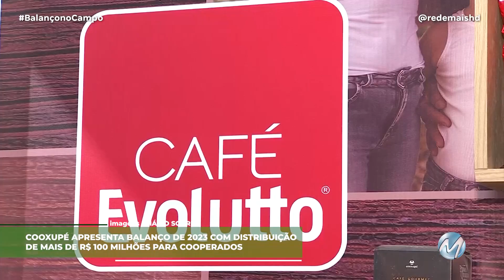COOXUPÉ APRESENTA BALANÇO DE 2023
A Cooperativa Regional dos Cafeicultores em Guaxupé distribuirá R$ 101,4 milhões às famílias cooperadas referentes às sobras de 2023, diante dos resultados de R$ 286,8 milhões e faturamento de R$ 6,4 bilhões conquistados no ano passado. O balanço anual da Cooxupé foi divulgado e aprovado em Assembleia Geral Ordinária, realizada na sede da cooperativa em Guaxupé.